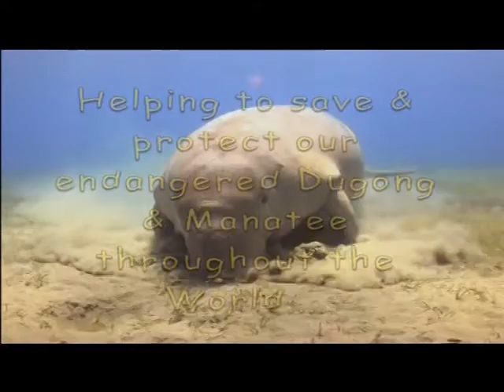Thunder Ocean 2015/16